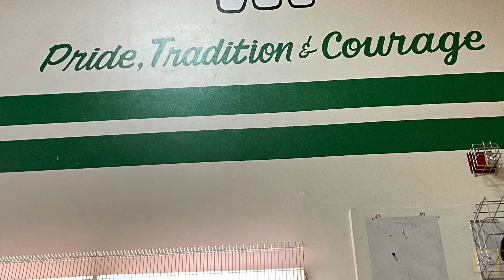Aberdeen @ Tumwater 2023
High School Varsity